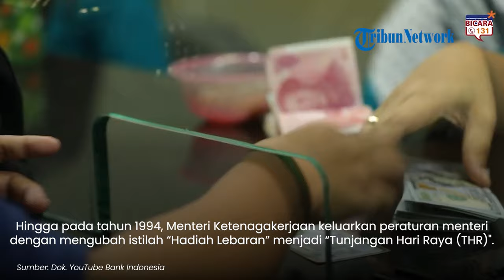Sejarah Awal Mula Munculnya Tradisi THR di Indonesia, Ternyata Berawal dari Protes para Buruh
TRIBUN-VIDEO.COM - Jelang hari raya keagamaan, banyak masyarakat yang membagikan Tunjangan Hari Raya (THR).

Ternyata, hal itu sudah menjadi tradisi yang telah melekat di kalangan masyarakat secara turun temurun.

Rupanya, sejarah THR di Indonesia sudah ada sejak tahun 1951 silam.

Tepatnya pada saat era kabinet Soekiman Wirjosandjojo dari Partai Masyumi yang dilantik Presiden Soekarno.

Salah satu program kerja kabinet Soekiman adalah meningkatkan kesejahteraan Pamong Pradja atau kini disebut Pegawai Negeri Sipil (PNS).

THR tersebut berupa uang persekot (pinjaman awal) dengan tujuan agar dapat mendorong kesejahteraan lebih cepat.

Uang persekot akan dikembalikan ke negara dalam bentuk pemotongan gaji pada bulan berikutnya.

Kemudian, pada tahun 1952 kaum pekerja/buruh protes dan menuntut pemerintah untuk memberikan tunjangan yang sama seperti Pamong Pradja.

Akhirnya, pada tahun 1954 pemerintah mengabulkan keinginan buruh dengan mengeluarkan surat edaran.

Pemerintah menghimbau setiap perusahaan untuk memberikan “Hadiah Lebaran” untuk para pekerjanya sebesar seperdua-belas dari upah.

Kemudian, pada tahun 1961 surat edaran tersebut berubah menjadi peraturan menteri.

Dalam aturan tersebut mewajibkan perusahaan untuk memberikan “Hadiah Lebaran” kepada pekerja minimal 3 bulan bekerja.

Hingga pada tahun 1994, Menteri Ketenagakerjaan mengeluarkan peraturan menteri dengan mengubah istilah “Hadiah Lebaran” menjadi “Tunjangan Hari Raya (THR)".

Pemerintah akhirnya kembali merevisi pemberian THR pada tahun 2016.

Kini, THR diberikan kepada pekerja dengan minimal 1 bulan kerja yang dihitung secara proporsional.

(Tribun-Video.com/Tribunnews.com)

Artikel ini telah tayang di Tribunnews.com dengan judul "Asal Mula Pemberian THR di Indonesia hingga Aturannya"